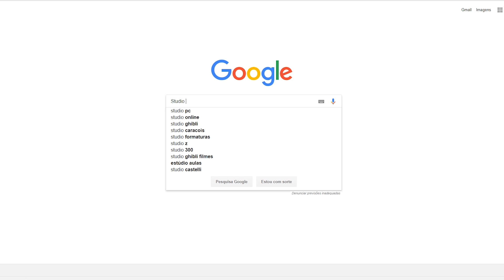Preciso de VOCÊS,ASSISTAM esse vídeo !!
:heavy_check_mark: I N S C R E V A - S E

:heavy_check_mark: L I K E

:heavy_check_mark: C O M E N T E M

:heavy_check_mark: A V A L I A M